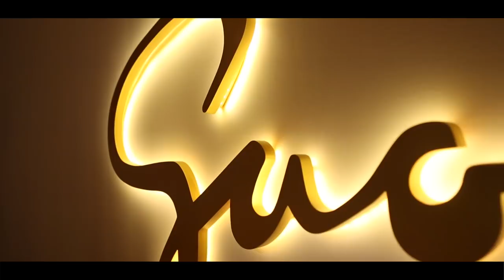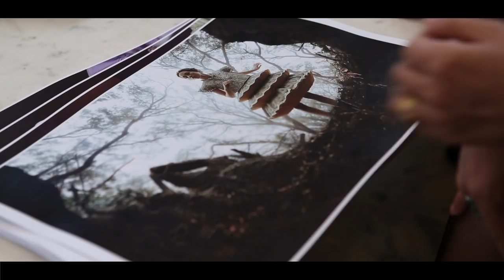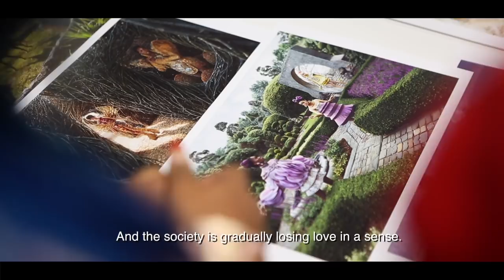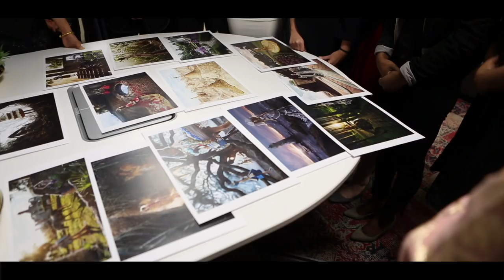Guo Pei - Couture Beyond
Film on Guo Pei’s first U.S. solo museum exhibition: Couture Beyond at#SCADFASH Atlanta.
Essence of Fashion Award in the 7th Annual Fashion Film Festival Chicago 2018

OFN: Only Fashion Network @onlyfashionnetwork
Presents
SCAD ATLANTA @scadfash
A film by Olivier Ronot & Nicolas Gregorieff